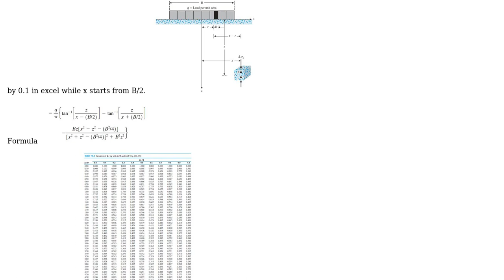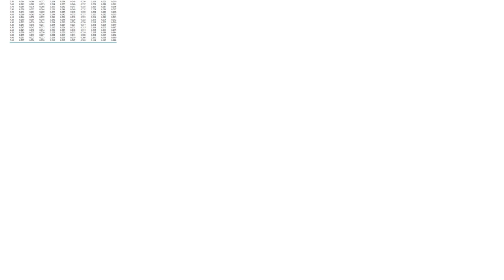Engineering: Stress Bulbs for strip "continuous" footings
With thanks & praise to God, and with thanks to the many people who have made this project possible! | Content (except music & images) licensed under CC BY-SA | Music | Images & others | With thanks to user Murad Nazari user Amir and the Stack Exchange Network Trademarks are property of their respective owners. You are responsible for your own actions.